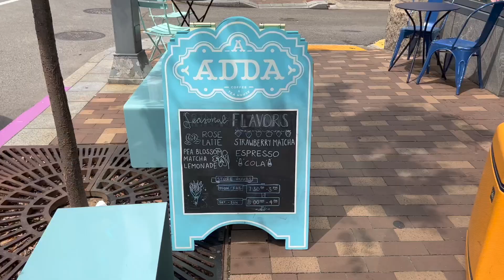Travel with Mentor Mama and Me!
I hope you enjoyed this travel vlog to Pittsburgh with Mentor Mama and me!!! We are blessed to have the privilege of sharing our lives with you!!! We love you so much!

AMAZON STORE: